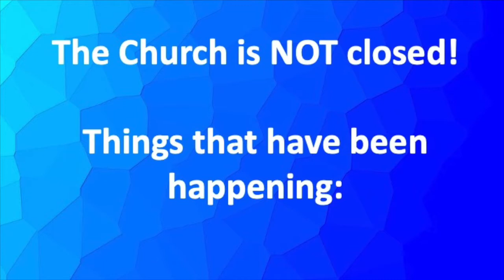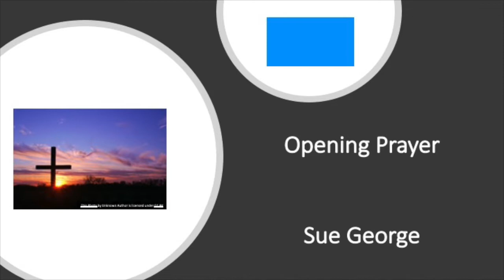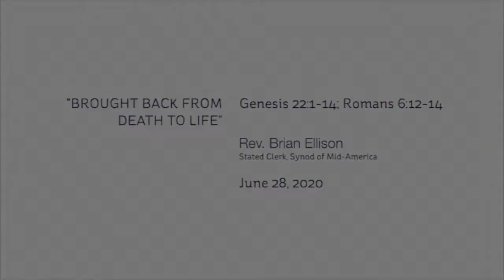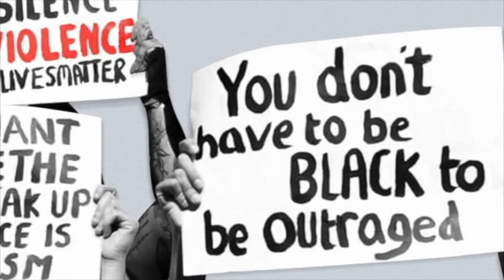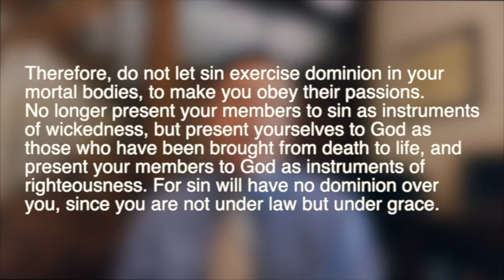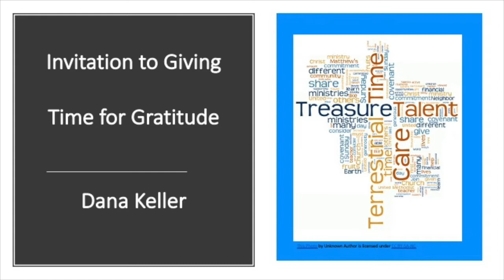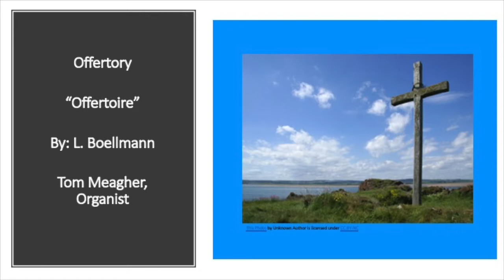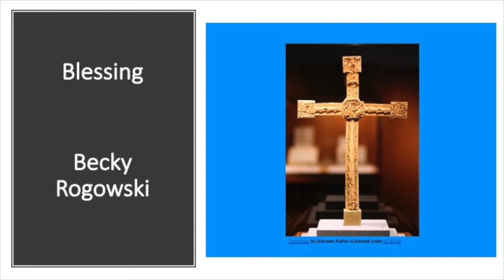June 28 Hays FPC Worship Service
June 28, 2020 worship service for the Hays First Presbyterian Church in Hays, KS.  The service will be LIVE at 10 am on Sunday morning, June 28.  Watch it live with us or view it later at your convenience.  Worship materials including the bulletin (order of worship) and the Stones and Mortar (activities, devotionals, finance update, calendar, information) are located on the church Facebook GROUP page under the FILES tab.  Please join the group to get all the information.